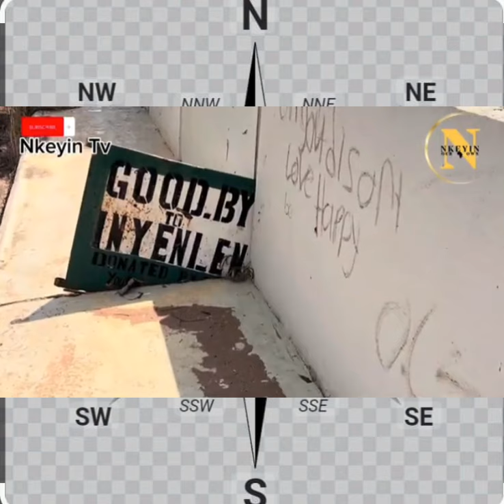DELTA STATE ANIOMA PEOPLE OF IGALA ORIGIN, EBU KINGDOM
EBU KINGDOM IGALA PEOPLE OF DELTA STATE ANIOMA REGION DELTA NORTH